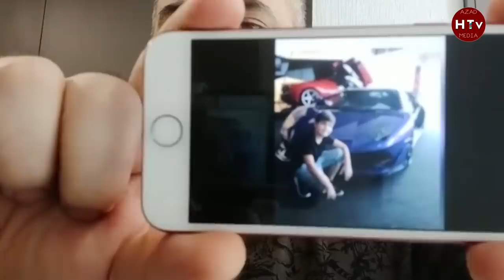TƏCİLİ: ELMAN RÜSTƏMOVUN ATASINA AD VURAN MAQSUD MAHMUDOV.